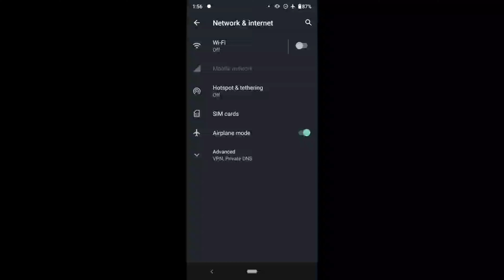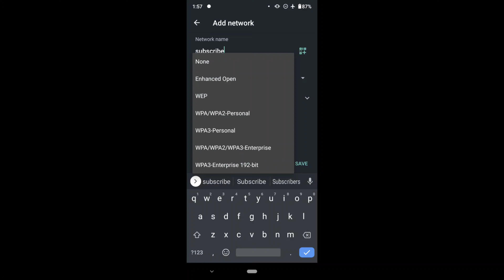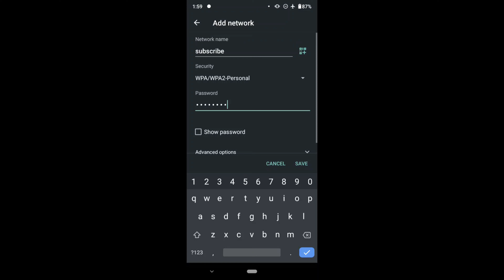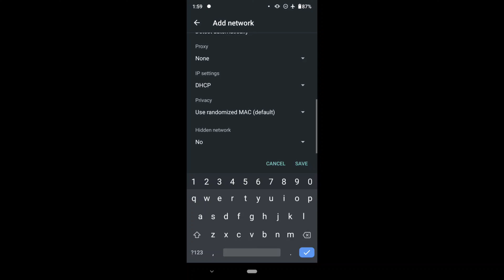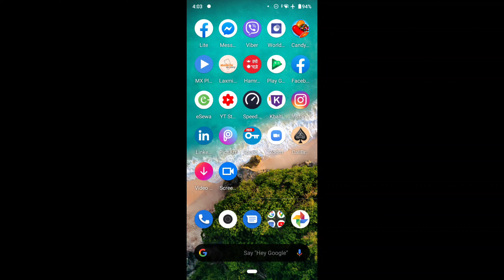How to connect hidden WiFi network in any mobile phones | मोबाइलफोनमा लुकेका वाइफाइ कसरी जडानगर्ने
Hello everyone,
welcome to my cmple tech youtube channel. In this video i am going to show you that how to connect or add hidden wifi network in any mobile phones with live proof so watch the full videos and there is one important notice for all of you so watch the video till the end and give the feedback in comment section below.
i hope you will like my video so please don't forget to subscribe my youtube channel and share to your friends do like comment etc and if you have any problem related internet or wifi then please comment below.

How to connect  hidden WiFi network in any mobile phones | मोबाइलफोनमा लुकेका वाइफाइ कसरी जडानगर्ने 2020 Cmple Tech

Query::
how to connect to hidden wifi
how to hide wifi network
how to connect to a hidden network
how to find hidden wifi
how to hide your device on wifi
how to connect to hidden wifi windows 10
how to hide your wifi network
how to hide my phone when connected to wifi
how to hide wifi signal
how to find hidden ssid
mia3
MiA3